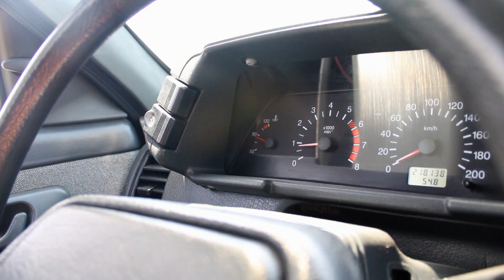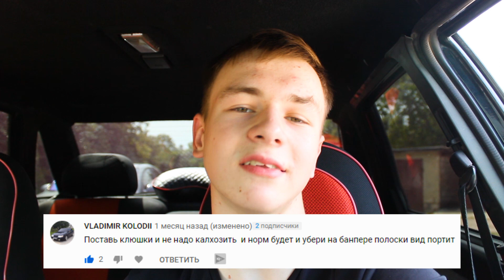Что случилось после ТЮНИНГА ЗАДНИХ ФОНАРЕЙ ваз 2110 | тонировка стопов своими руками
Что случилось после тюнинга задних фонарей ваз 2110 спустя месяц?
В этом видео я расскажу как стоит и не стоит тонировать стопов своими руками. Покажу все возможные последствия дешёвого тюнинга ваз 2110.
После этой доработки ваш ваз 2110 очень преобразится из-за красных задних фонарей :)